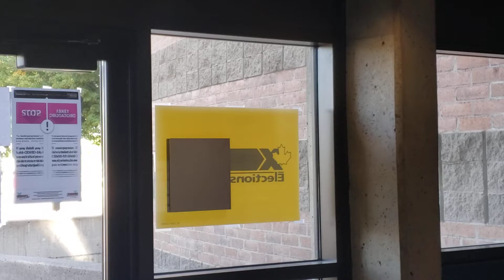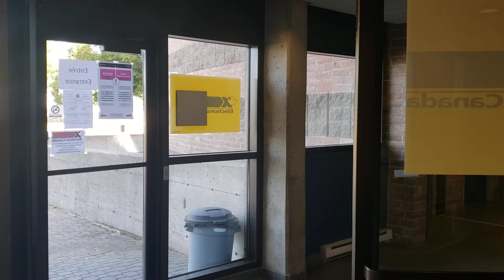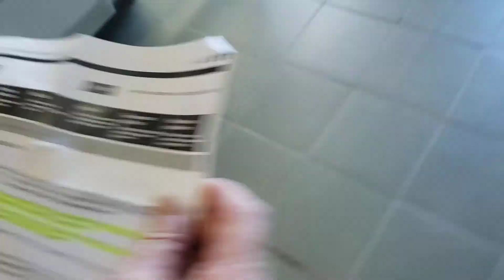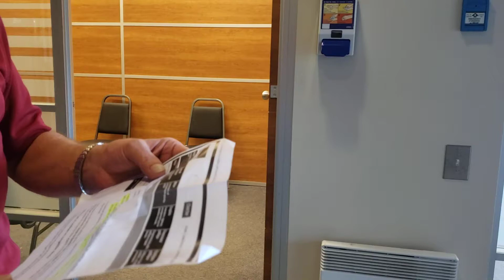Visite #1 aux bureaux de scrutin, Élection Fédérale, 20 sept. 2021 (Article 2b /1st amendment audit)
En cette journée d'élection fédérale, je commence ma tournée des bureaux de scrutin au 510 boul. de l'Atrium. J'ai comme idée de surveiller comment le vote se passe, sans entrer dans la salle de scrutin. Mes droits seront t'ils respectés ?
À 2:54 Je m'entretiens avec m. Jean-Pierre Daigle, Directeur de Scrutin pour Charlesbourg-Haute-St-Charles.
A 3:10 m. Daigle fait un léger contact physique (non-désiré) avec moi